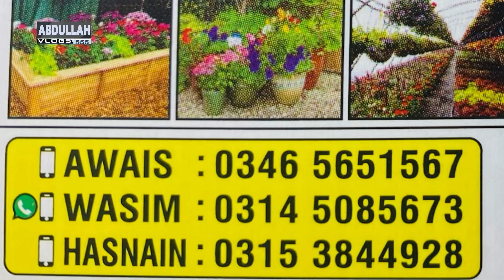karachi Nursery plants || Best Flowers plant nursery In karachi || Cheapest Nursery in Karachi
karachi Nursery plants || Best  Flowers plant nursery In karachi

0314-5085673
 Nursery name: Haris Nursery
Address:
              Main Scout colony Road, khatm-e-Nabuwat Chowk, near county Garden Metroville ||| Scheme 33, karachi.

cheapest plants Nursery in Karachi

Cheapest Nursery Plants | Buy Online Plants | Rare Plants | Plants Wholesale Market | Indoor Plants
 | Natural Flowers And Plants Available |
plants nursery in pakistan,
plant nursery,
plants nursery,
plants nursery in karachi
plant nursery business in pakistan, plant nursery Shopping in Karachi
Plants nursery Shopping in Pakistan

Cheapest Nursery in karachi
Buy online Cheap Plants,
Nursery Online,
buy plants online in karachi
plants for sale in

plant nursery
plants nursery
plant nursery business in pakistan
plant nursery Shopping in karachi

Nursery Online
plants for sale in karachi
buy flower pots online pakistan
buy plants online
online nursery karachi
outdoor plants in pakistan
Indoor plants in pakistan
vegetable plants
fruit plants
Plants wholesale prices
plants wholesale
buy seeds online
plants cheap prices
gardening
plants
cheap plants in karachi
seeds

Imported Indoor & Outdoor Plants Price & Detail, Low Maintenance Plants, Beautiful Flowering Plants,
In This Video We Will Give You Complete Information About Indoor Plants and Their Maintenance What Are The Price Of Best Selling Indoor Plants How Are You Buying and Grow Outdoor Plants in Your Garden Which Are The Most Popular Indoor And Outdoor Plants In Pakistan Navade We Will Keep You Information About Growing Vegetables and Fruits and herbs Also in you garden
AbdullahVlogs555#VlogLife#KarachiVlogger#PakistanVlogs#FoodieAdventures#TravelDiaries#LifestyleVlogs#GamingContent#TechReviews#VloggingCommunity#FoodReviews#youtube
Imported Indoor & Outdoor Plants Price & Detail | Low Maintenance Plant 🌱